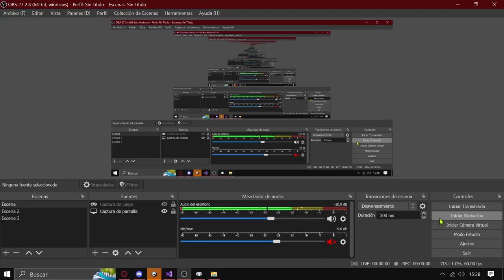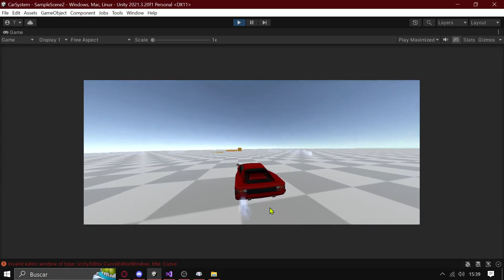Unity old style Arcade vehicle physics without Wheel Collider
Just a test using my custom spherecast physics wheel colliders.